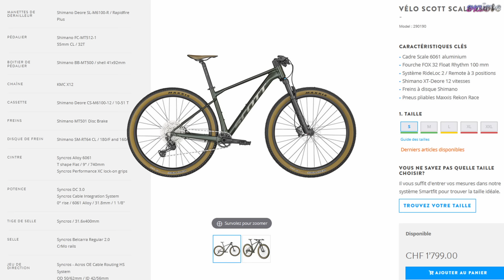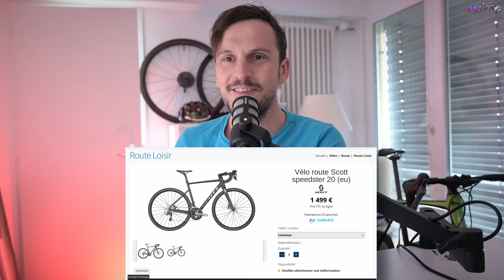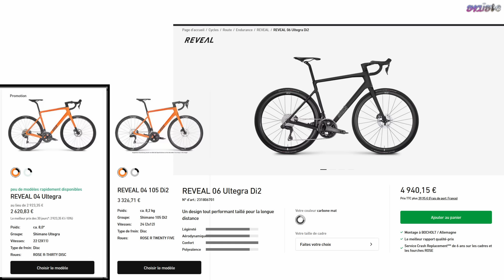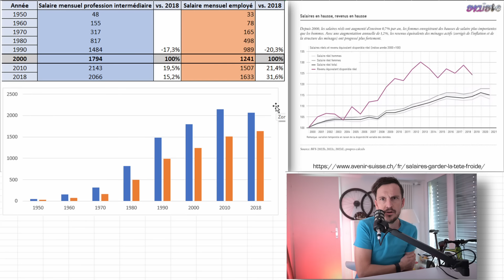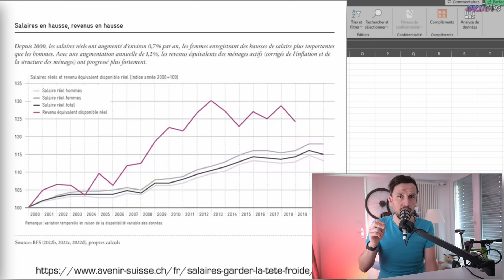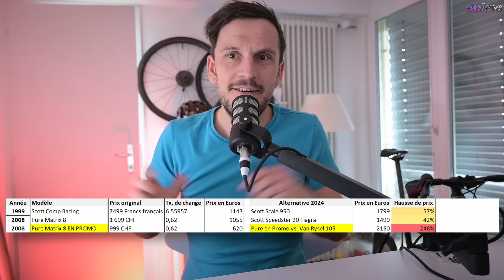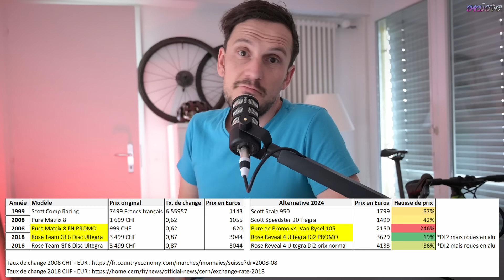L'EXPLOSION du prix des vélos, RÉALITÉ ou ILLUSION ? (feat. Microsoft Excel)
Le prix des vélos de route a-t-il vraiment augmenté, voire explosé ?

Cette fois, on prend le temps de vérifier si l'impression qu'on peut avoir est effectivement justifiée.
On se base sur 3 achats de vélo que j'ai effectués depuis mon adolescence, et on confronte l'évolution du prix des vélos en comparant ces achats à des modèles équivalents de notre époque.